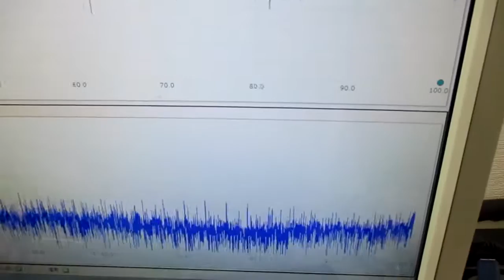技術動画（超音波制御技術）